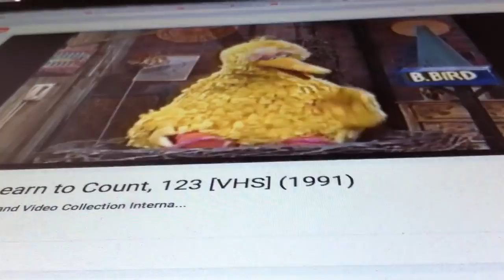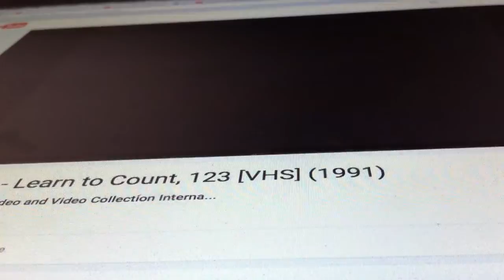Dr Doom's Fearfall